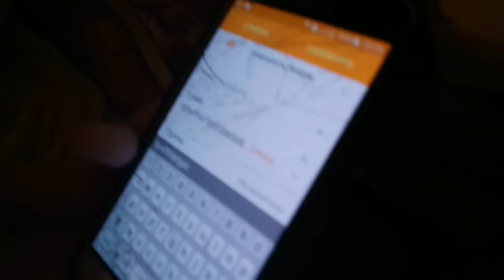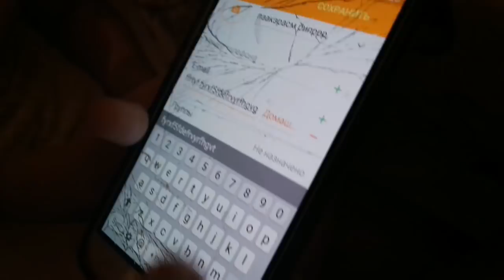ВОСПОМИНАНИЯ/ ГОСТИ/ В ЦЕНТРЕ/ ВЛОГ SilenaSway_Силена Вселенная